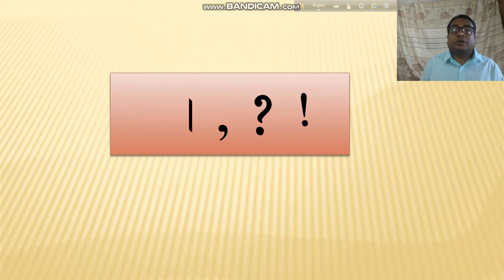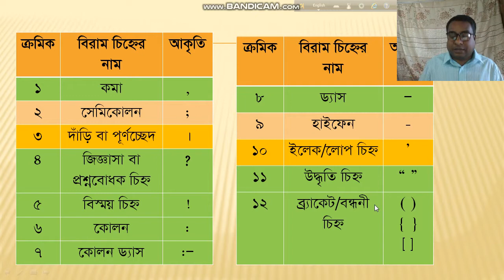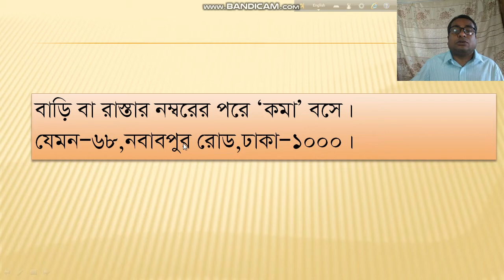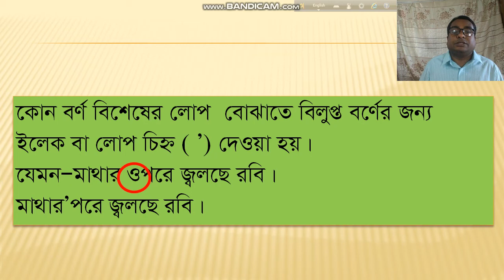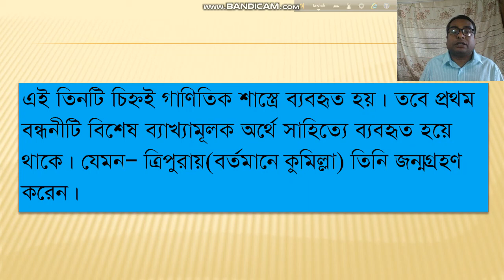শ্রেণি: ষষ্ঠ, বিরাম চিহ্ন